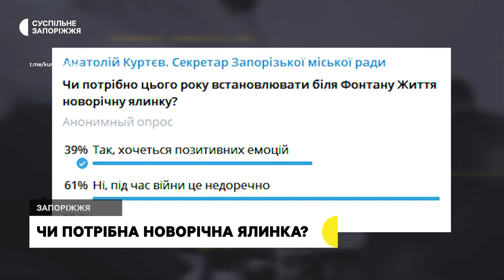Святкові новорічні заходи у Запоріжжі будуть обмежені — міськрада | Новини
Чи  встановлювати у Запоріжжі новорічну ялинку - таке опитування у своєму телеграм-каналі опублікував секретар Запорізької міської ради Анатолій Куртєв. Згідно якого 60% - проти.  Якої думки містяни - дізнавались кореспонденти Суспільного.